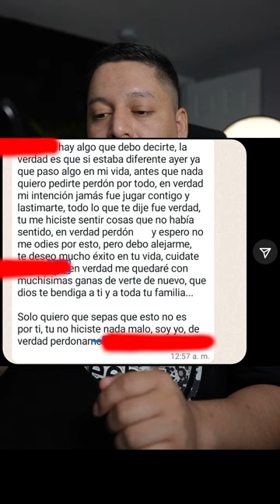Secretos de Mujeres #1 | Hombre Casado me Enamora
Saludos raza!  Deja un like si te gusto el video.
La historia cuenta la fan que un hombre casado la intenta enamorar con detalles pero despues se le rajo porque amanecio bloquiada de todos lados de la noche ala maniana

⭕️                              Solo.to/Trocasmx